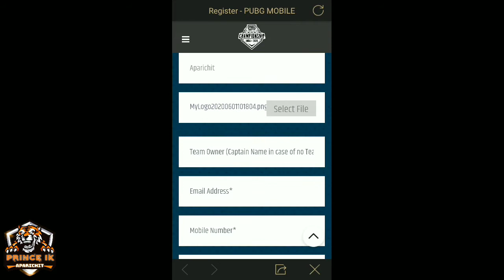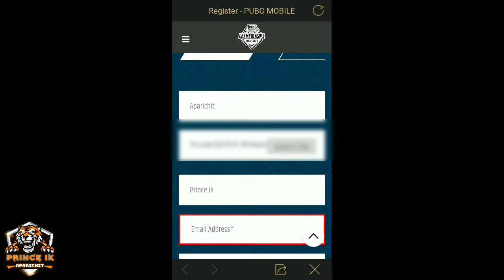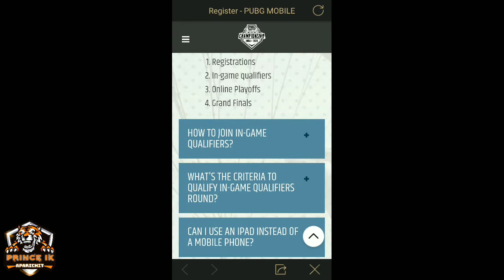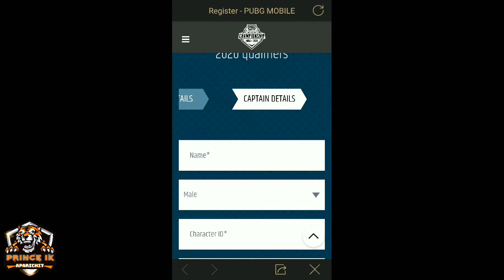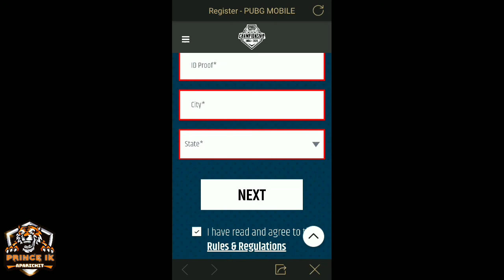Registration kaise karen Pubg mobile Lite Championship tournament 2020 India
Pubg mobile Lite Championship tournament 2020 India Winning prize 5 lacs